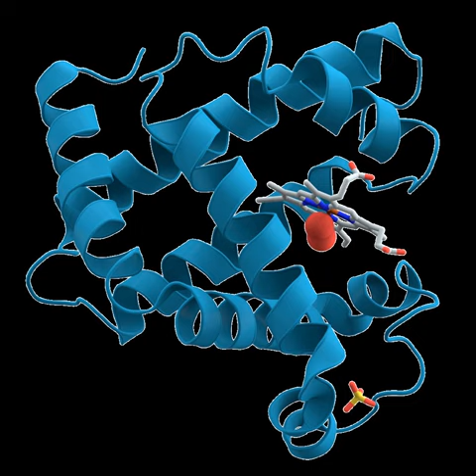Molecular and Cell Biology | Wikipedia audio article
00:00:56 1 History
00:02:53 2 Cell structure
00:03:54 3 Internal cellular structures
00:04:05 3.1 Chemical and molecular environment
00:06:33 3.2 Organelles
00:06:53 4 Processes
00:07:02 4.1 Growth and development
00:09:01 4.2 Other cellular processes
00:10:09 5 Notable cell biologists
00:10:20 6 See also
00:10:57 7 Notes
00:12:21 8 External links

- Socrates

SUMMARY
Cell biology (also called cytology, from the Greek κύτος, kytos, "vessel") is a branch of biology that studies the structure and function of the cell, which is the basic unit of life. Cell biology is concerned with the physiological properties, metabolic processes, signaling pathways, life cycle, chemical composition and interactions of the cell with their environment. This is done both on a microscopic and molecular level as it encompasses prokaryotic cells and eukaryotic cells. Knowing the components of cells and how cells work is fundamental to all biological sciences; it is also essential for research in bio-medical fields such as cancer, and other diseases. Research in cell biology is closely related to genetics, biochemistry, molecular biology, immunology and cytochemistry.